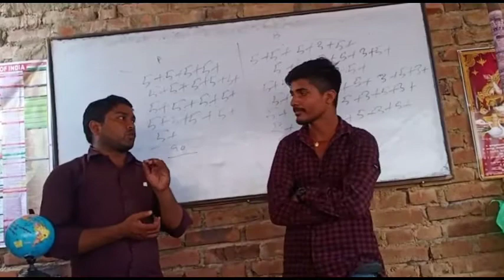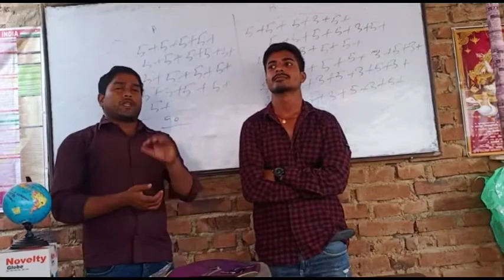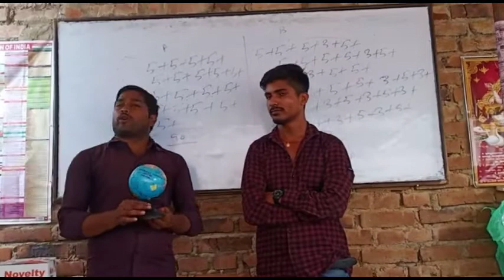Monthly club में (GLOBE) से पुरस्कृत